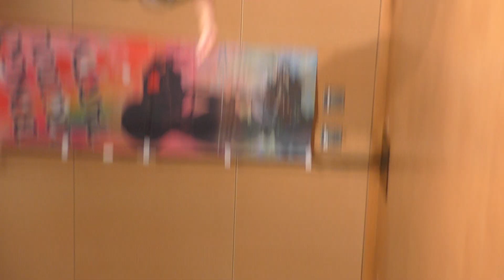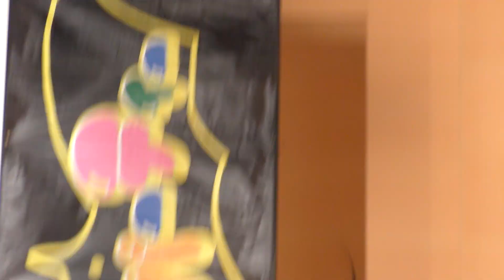水城鈴 BINGO IDOL FESTIVAL 1日目 (BINGOロコドルパーティー) 2019/09/22